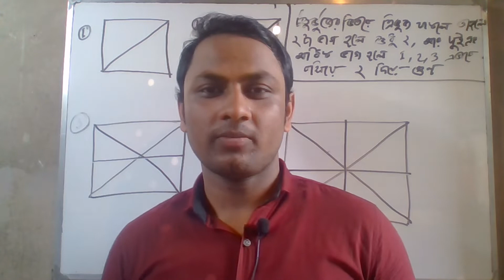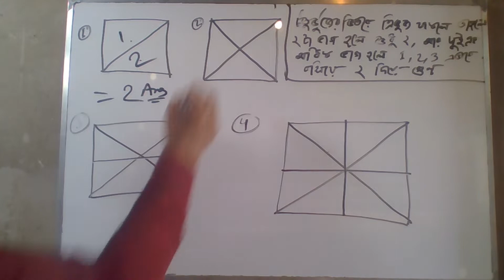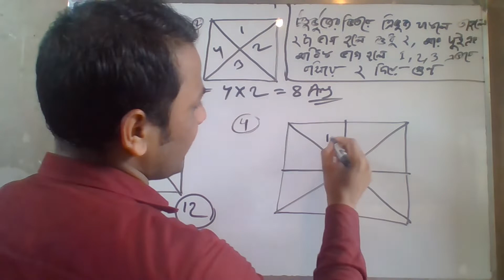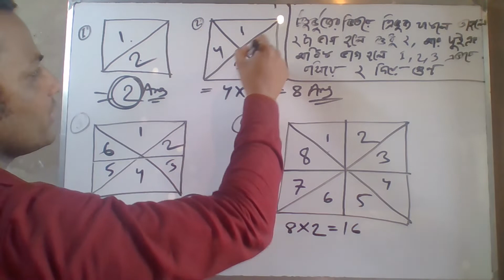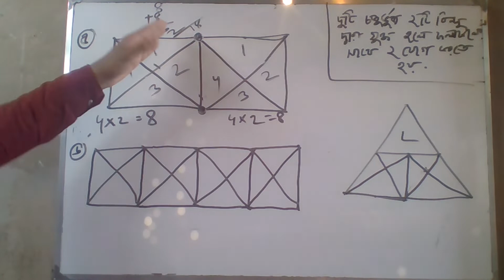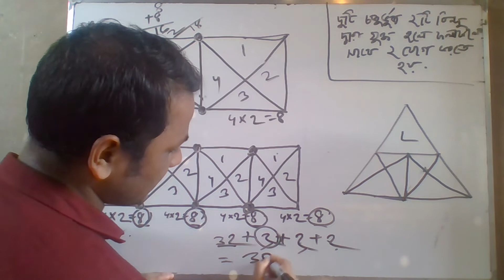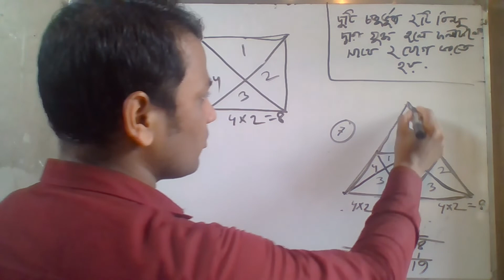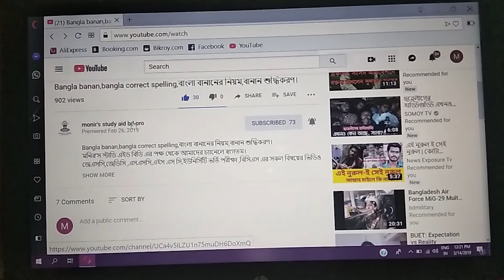টেকনিকে ত্রিভুজের সংখ্যা নির্ণয়,চিত্রে ত্রিভুজ সংখ্যা গণনা,count triangle number bangla(২য় পর্ব)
টেকনিকে ত্রিভুজের সংখ্যা নির্ণয়,শর্টকাটে চিত্রে ত্রিভুজ সংখ্যা গণনা,count triangle number bangla tutorial(২য় পর্ব)